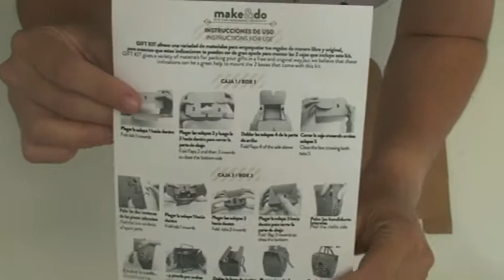Cómo montar las cajitas que vienen en el GIFT KIT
Aquí podrás ver con detalle una demostración de cómo se montan las cajitas de regalo que vienen en el GIFT KIT